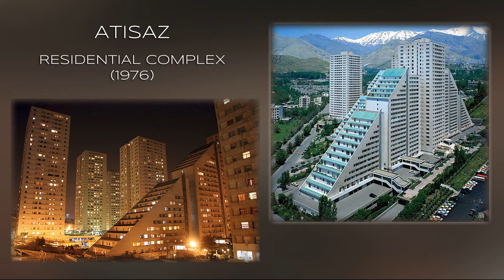Tehran - Around Town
IRAN - "The Wonderland"
In previous videos of downtown Tehran attractions you explored Golestan Palace, National Museum, the Treasury of National Jewels,  the National Garden, and Abgineh Ceramic Museum - all located near the 30th Tir St (one of the oldest streets in Tehran.)

This video explores the northern half of Tehran and shows you some of the neighborhoods of the middle class, rich, and the "filthy" rich!

CREDITS

PHOTOS
    SOHEIL CALLAGE - IRAN TRIP 2018, + SOME ONLINE PHOTOS